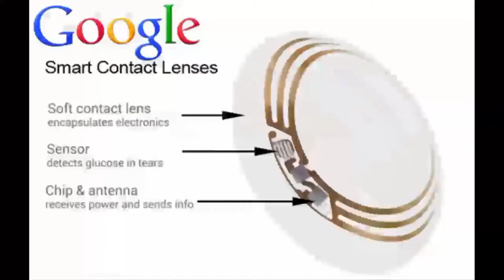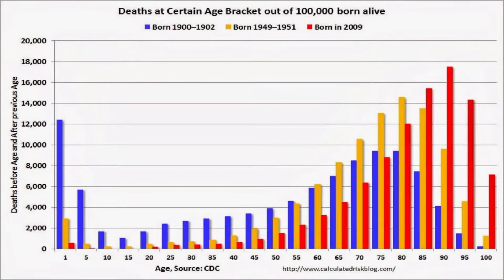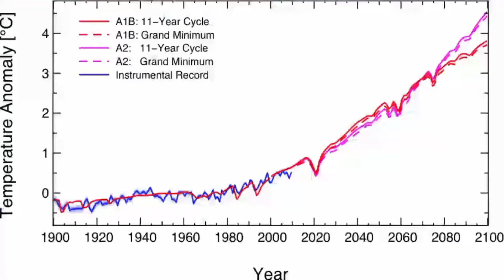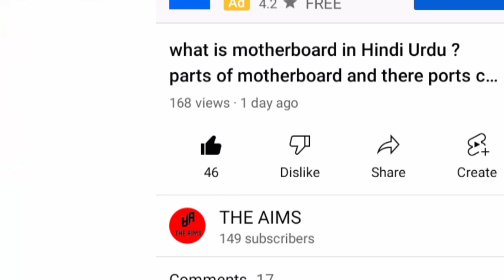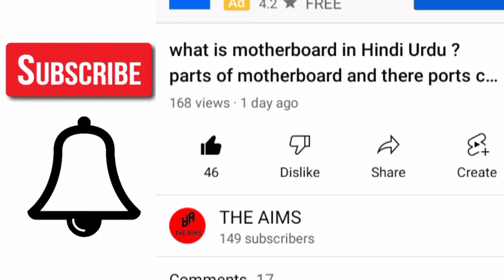THE world in 2070: Future technology prediction in Hindi Urdu complete information THE AIMS channel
future technology

From things in the air, to new things for our bodies, join me as we explore 2050: What Would Be The Future Technology?

We are in the year 2021, and we're being honest with ourselves, technology is incredible advanced, and we're making strides that can push things even farther. We have cars that are much safer than they've been in the past decade, and we're even making fully electric cars that can help save the planet. There are even plans for self-driving cars and even self-driving Ubers that make the future of transportation very exciting. And that's just ONE technology that we're growing at a fast rate. What about all the others that are out there? What will technology be like as we get

THE AIMS Technology

THE AIMS

In this video we’ll walk you through:
Topic 1 nanotechnology graphic designing networking office automation world Excel PowerPoint access nanotechnology
Topic 2 social media tips and tricks
Topic 3 how to make money online
Topic 4 freelancing
topic 5 mobile tips and tricks

Our channel is about Technology. We cover lots of cool stuff such as app creating website making graphic designing networking office automation freelancing and Microsoft Office software

THE AIMS technology YouTube channel
the aims YouTube CHANNEL
TECHNOLOGY change life